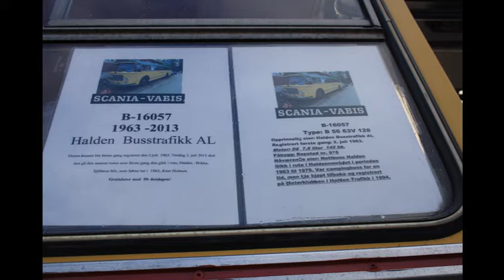Nössemarks kören på utlandsturne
På väg till basar i Aremark april 2016